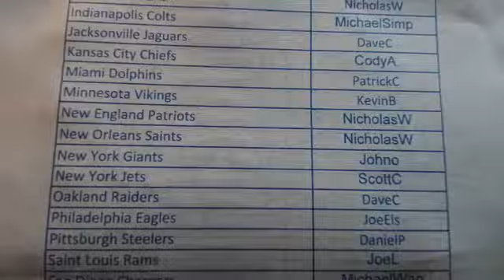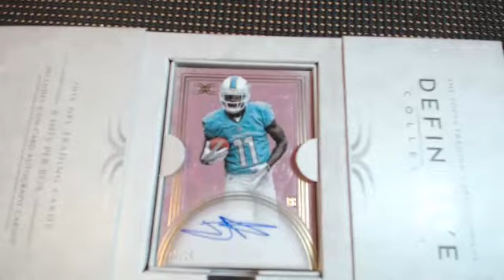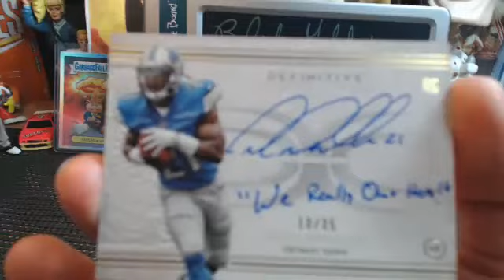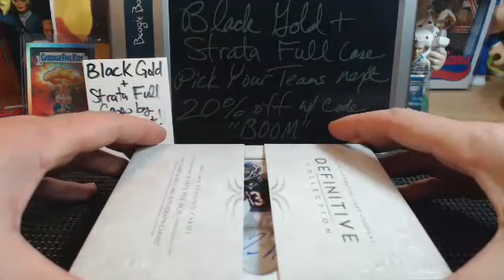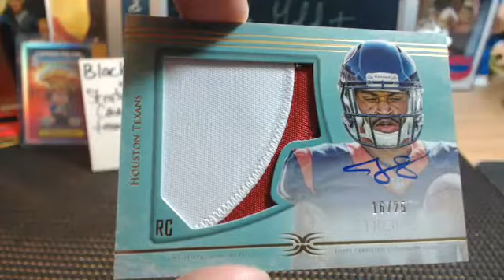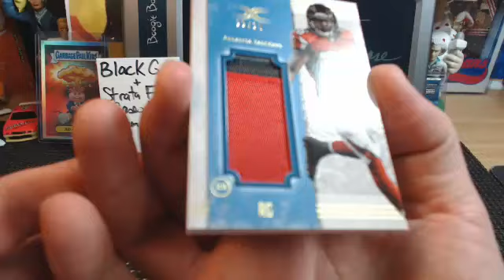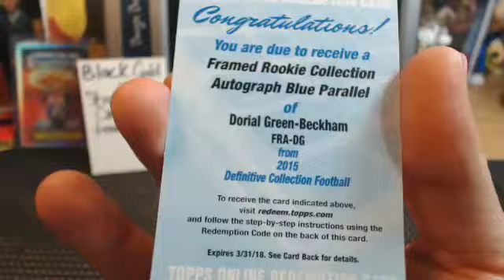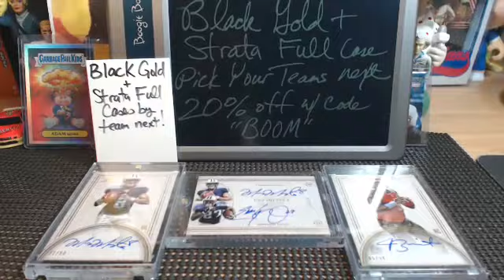2015 Topps Definitive Collection Football PYT Case Break #1 2.24.16 Absolutely Loaded!